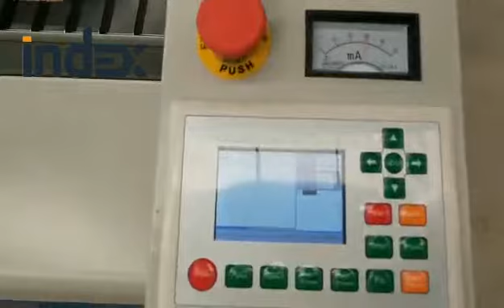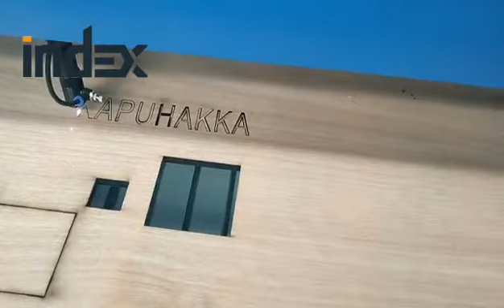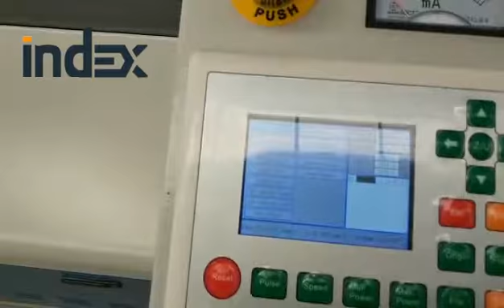1325 reci w8180w laser cutting machine for 20mm plywood with full up and down table